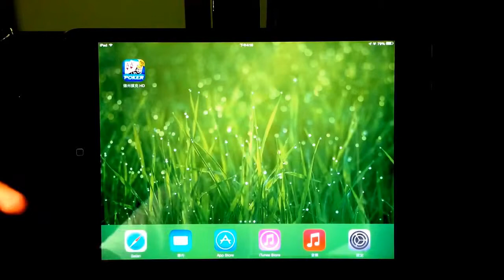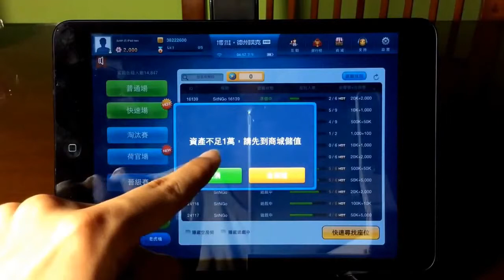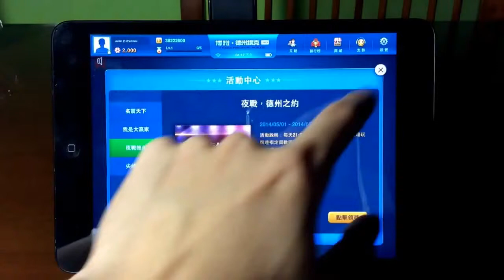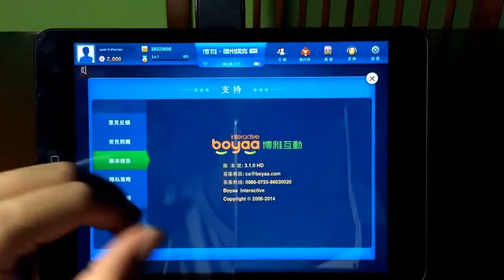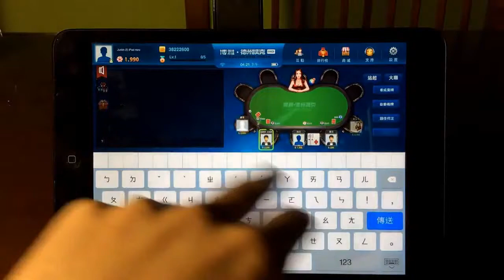《博雅•德州撲克 HD（Texas Poker ）》_遊戲速播．玩給你看！